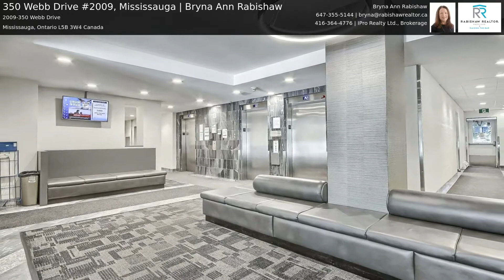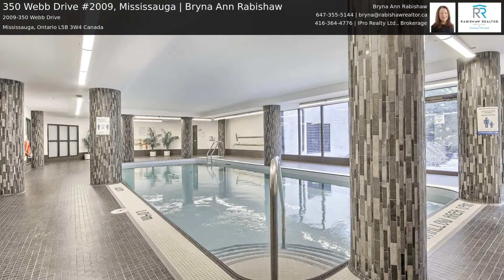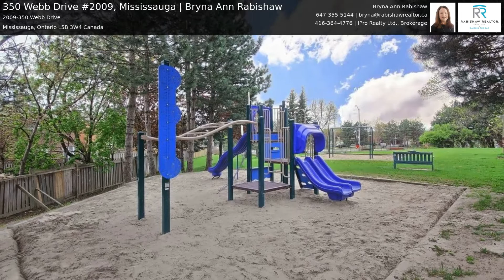350 Webb Drive #2009, Mississauga | Bryna Ann Rabishaw